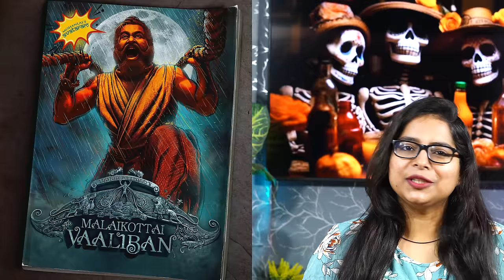Malaikottai Vaaliban Movie REVIEW | Deeksha Sharma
Malaikottai Vaaliban Movie Review In Hindi By Deeksha Sharma. Malaikottai Vaaliban Featuring Mohanlal Directed by Lijo Jose Pellissery is one the Most Unique Experience for an Indian Film after Jallikattu & Churuli, A Warrior who must Compete against everyone to Impress his Master but what happens when his Biggest Enemy Turns out to be himself- A Periodic Drama based on Fantasy which will Challenge your Brain Power! Malaikottai Vaaliban Hindi Dubbed Story Outline Explained & Positives Negatives would be shared in this Video. Fighter Hrithik Roshan Movie vs Mohanlal Malaikottai Vaaliban Experience - What are you watching? Please Answer in the Comments Section.